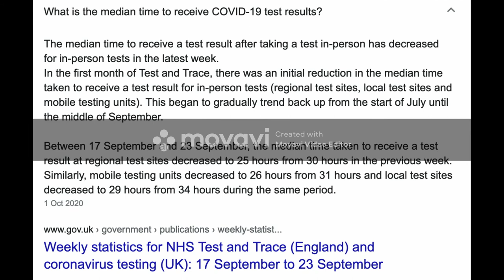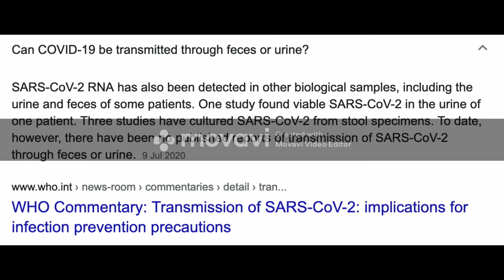I feel guilty I may have a health problem but this New street sign’s Propaganda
Have you seen the new street sign’s propaganda or what they are all across manchester Leeds  London and across all our big city in England it’s crazy

What next ??

New street sign’s Propaganda to make people with health problems feel guilty they can't put a mask on its horrible our human right have gone people